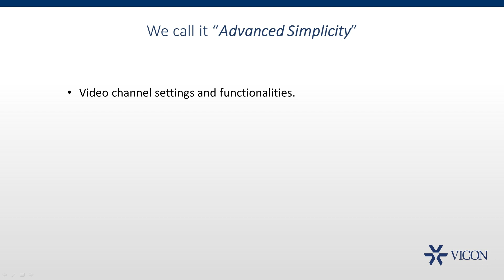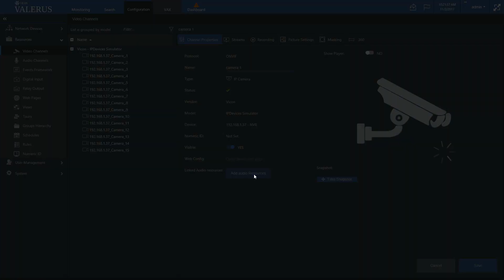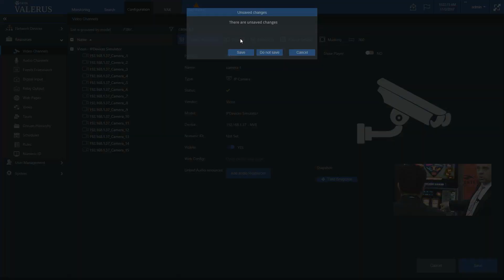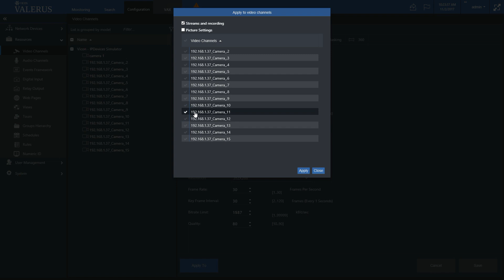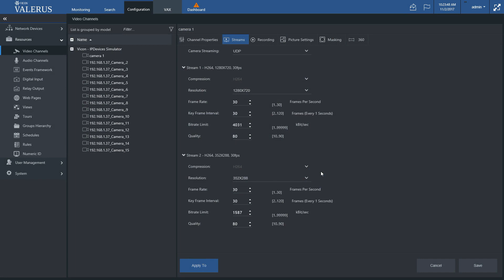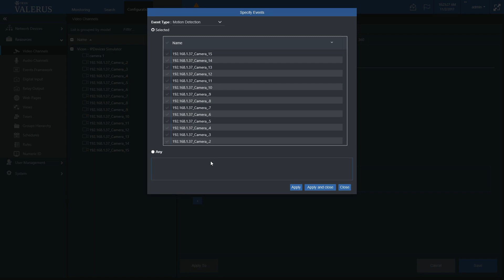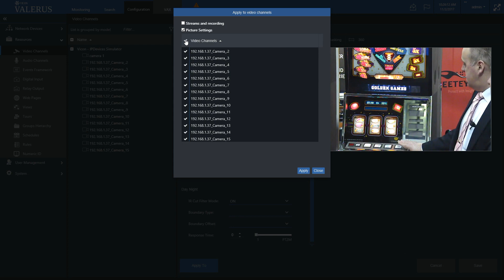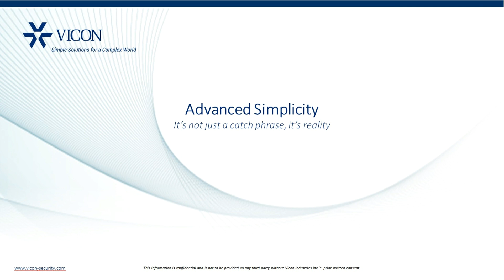Vicon's Valerus Video Channel Settings Tutorial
Valerus tutorial showing the video channel settings screens, and their functionalities and different configuration options.